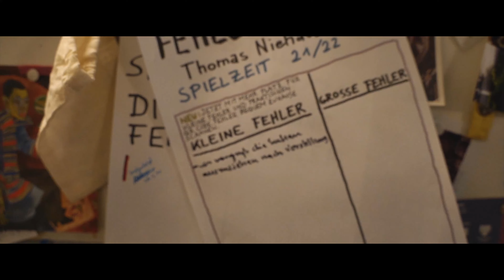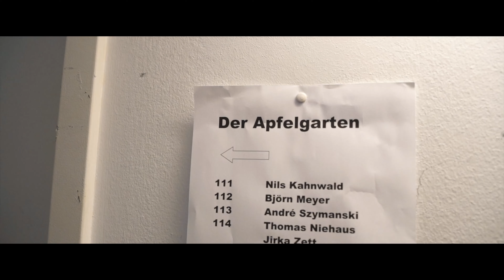Der Apfelgarten - Making Of | Thalia Theater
Der Apfelgarten
Eine kattendüstere Komödie nach Anton Tschechow in einer Bearbeitung von Dörte Hansen und Antú Romero Nunes
Regie: Antú Romero Nunes

„Die Sonne scheint, in meinem Herzen ist es dunkel.“ Anton Tschechow

Im Alten Land blühen die Apfelbäume. Aber wie lange noch? Astrid von Holt ist nach Jahren des Vergnügens aus Berlin zurückgekehrt. Ihr Hof und der Apfelgarten der Familie sollten schuldenhalber verkauft werden. Vielleicht könnte sich noch alles zum Besseren wenden, denn der tüchtige Geschäftsmann Torben Grabowski hat einen ganz konkreten Vorschlag: Tiny Häuser statt Apfelplantage! Aber ist das die Lösung? Astrids Bruder Gunnar von Holt bevorzugt, Geld von einer reichen Tante zu besorgen, um alles zu retten. Denn wo sonst soll die alte Mutter Beke von Holt ihren Lebensabend verbringen? Was wird aus der tüchtigen Wiebke, die den ganzen Hof managt? Oder wäre es doch besser, alles hinter sich zu lassen? Astrid von Holt und ihren persönlichen Assistenten Alex zieht es zurück nach Berlin. Anja ist von der ganzen Familie gestresst, deshalb versucht der etwas merkwürdige Dennis, ihr einen alternativen Weg aufzuzeigen. Und dann ist da noch der Nachbar Bert mit ganz eigenen Interessen.

Antú Romero Nunes überträgt gemeinsam mit der Autorin Dörte Hansen („Altes Land“, „Mittagsstunde“, „Zur See“) Tschechows Welt auf einen Hof im Alten Land.

„Tschechow sagte, dass es nicht die Aufgabe eines Schriftstellers sei, über die Themen der Welt, über Politik oder den Sinn des Lebens zu schreiben. Seine Aufgabe sei es lediglich, zu berichten, wann, unter welchen Umständen und wer über diese Themen gesprochen hat. Deshalb sind seine Stücke Komödien. Weil Tschechow die Menschen einfach zeigt, wie sie sind, und nicht, wie sie sein sollten, oder gerne wären. Aus vielen Beispielen ist bekannt, dass der Tschechow dann gut wird, wenn man ihn ins Heute holt. Er hat ja auch über sein Heute geschrieben.“
(Antú Romero Nunes)

Dauer 2.15h, ohne Pause
Uraufführung 11. Oktober 2024, Thalia Theater

Mit
Maja Schöne (Astrid von Holt, Hofbesitzerin)
Lisa Hagmeister (Anja von Holt, ihre Tochter)
André Szymanski (Gunnar von Holt, ihr Bruder)
Gabriela Maria Schmeide (Beke von Holt, alte Mutter)
Cathérine Seifert (Wiebke, Stieftochter von Beke)
Thomas Niehaus (Torben Grabowski, Geschäftsmann)
Nils Kahnwald (Dennis, Reisender)